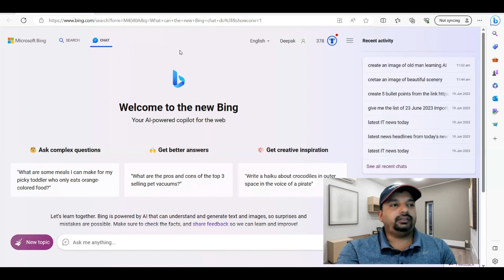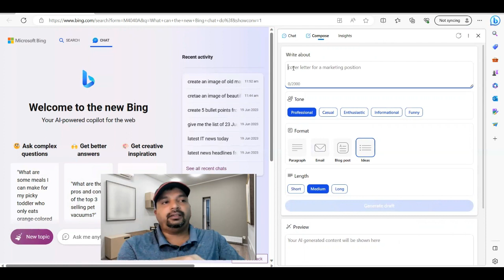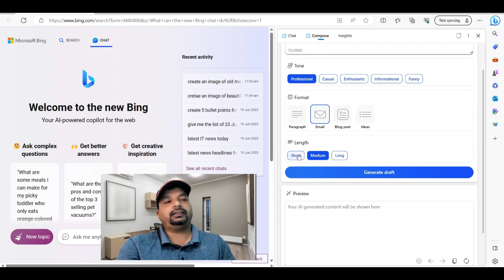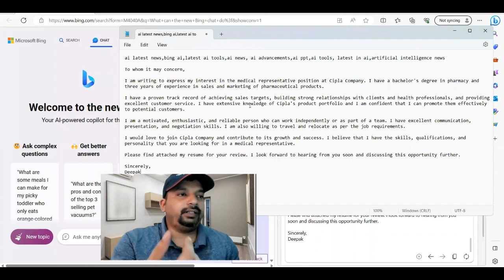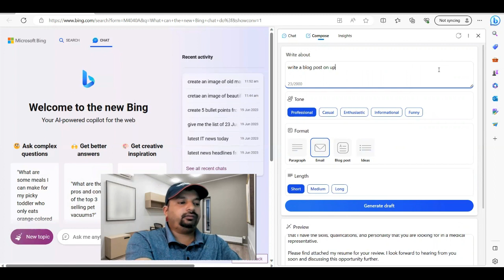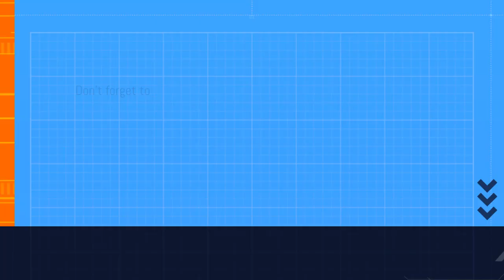Supercharge Your Job Hunt: AI-Powered Free Tools for Non-Native English Speakers!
📢 Attention Job Seekers! 🌟 Discover the ultimate game-changer for non-native English speakers looking to land their dream job! In this groundbreaking video, we unveil the power of AI-driven tools that will turbocharge your job search. 🚀

🔎 Unleash the potential of AI technology as we walk you through step-by-step strategies and demonstrate how these cutting-edge tools can level the playing field for individuals with weaker English language skills. From enhancing your resume to acing interviews, we've got you covered!

💡 Explore innovative techniques, insider tips, and practical advice to optimize your chances of success. With these AI-powered tools, you'll effortlessly showcase your unique skills, experience, and potential, capturing the attention of recruiters like never before.

📚 Get ready to revolutionize your job search with our comprehensive guide, packed with actionable insights and industry-best practices. We'll equip you with the knowledge and confidence needed to overcome language barriers and secure your dream position.